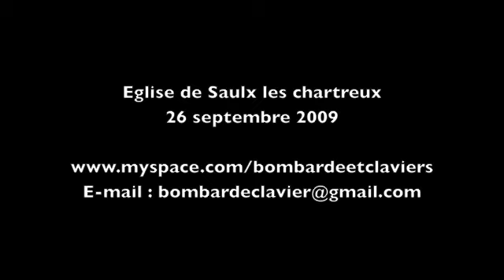Bombarde et Orgue : 1ère Gymnopédie (Erik Satie) / Christophe Morvan et Olivier Guénégo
Bombarde et orgue : Morvan-Guénégo
Christophe Morvan : Bombarde / Olivier Guénégo : Claviers
1ère Gymnopédie (Erik SATIE)
Eglise de Saulx les chartreux le 26 septembre 2009